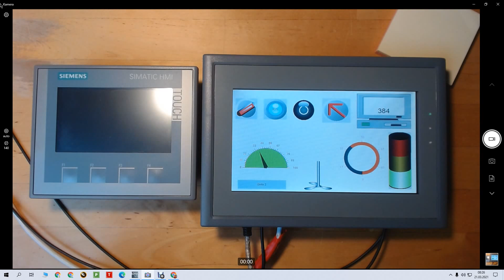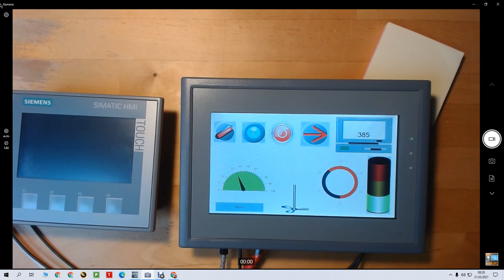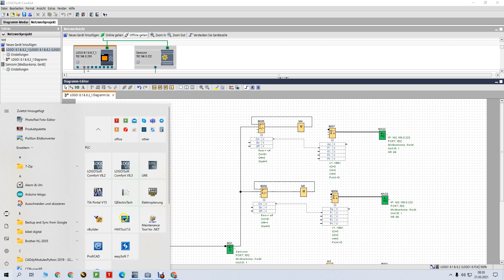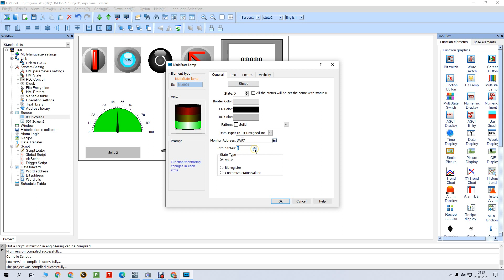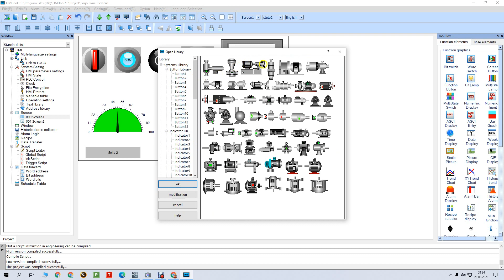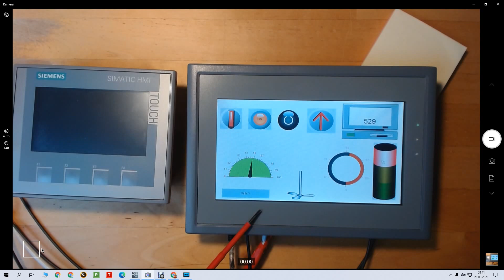Siemens LOGO HMI Alternativen zu Simatic HMI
Nach meinem Video über die SPS Steuerung von ACE Automation, kam die Frage, kann man das Display auch an die Logo anschließen. Ja man kann, sogar sehr leicht. Damit ist das HM-070 von ACE Automation eine echte und guten Alternative zu den KTP HMIs von Siemens.